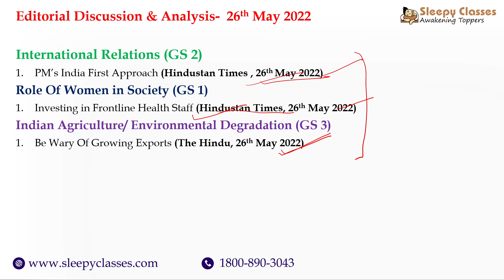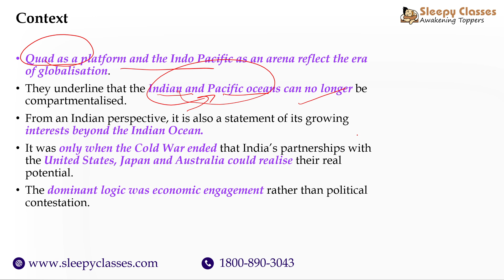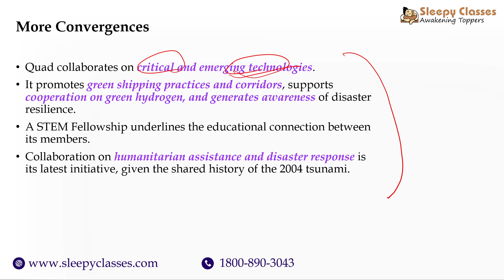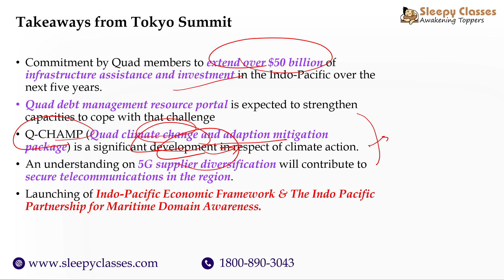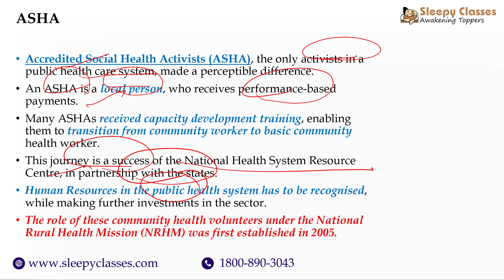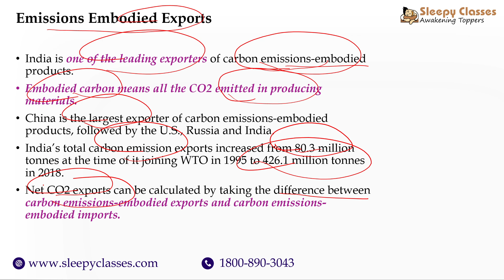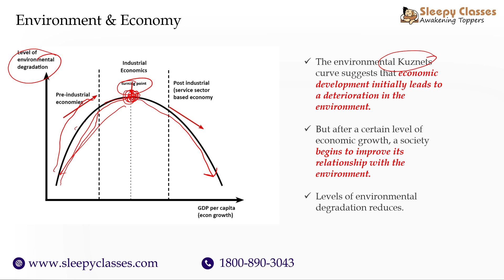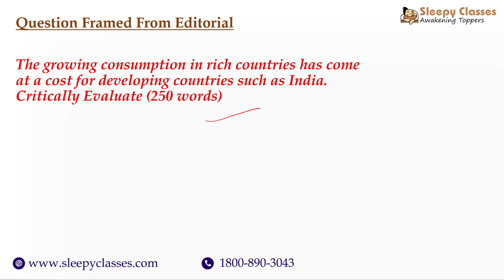Fastest Editorial Analysis for UPSC|| 26th May 2022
00:00 Topics

International Relations (GS 2)
1)03:04 PM’s India First Approach (Hindustan Times , 26th May 2022)

Role Of Women in Society (GS 1)
1)10:46 Investing in Frontline Health Staff (Hindustan Times, 26th May 2022)

Indian Agriculture/ Environmental Degradation (GS 3)
1)16:03 Be Wary Of Growing Exports (The Hindu, 26th May 2022)